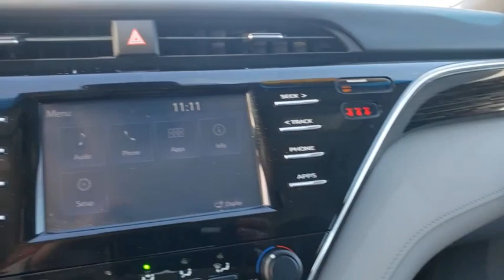2018 Toyota Camry Davenport, Celebration, Kissimmee, Lakeland, Sebring, FL JU068408A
Midnight Black Metallic Used 2018 Toyota Camry available in Davenport, Florida at Miracle Toyota. Servicing the Celebration, Kissimmee, Lakeland, Sebring, FL area.

Miracle Toyota
37048 US-27